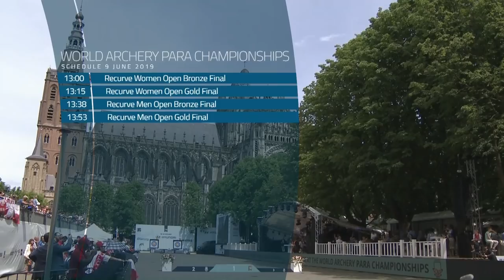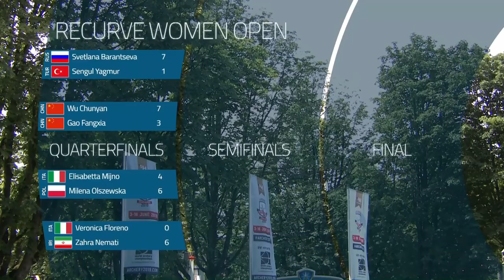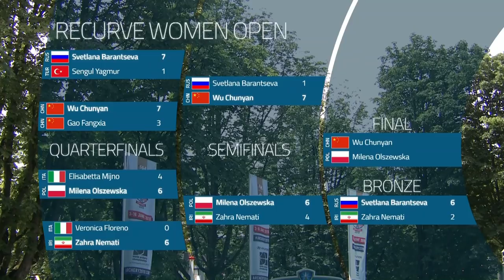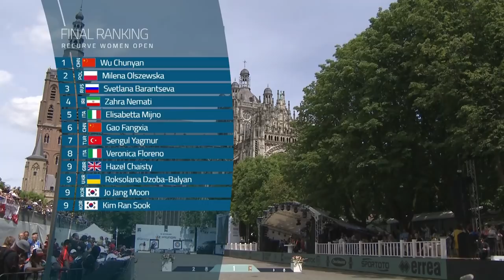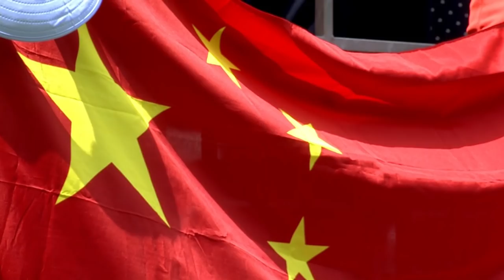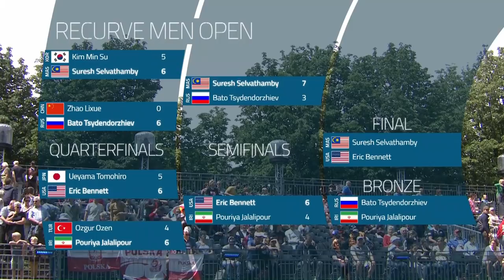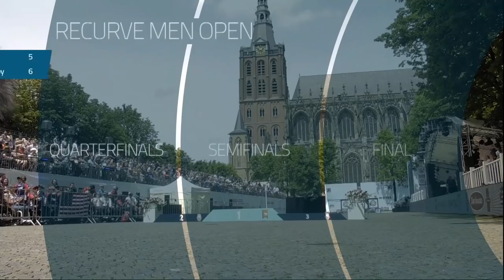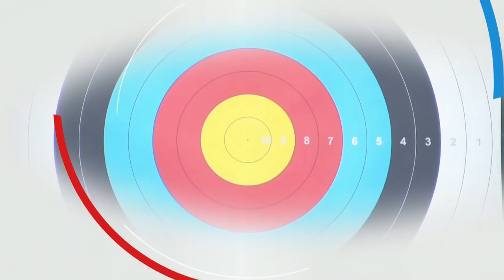Recuve individual medal matches | 2019 World Para Archery Championships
Live action of the Recurve individual medal matches at the 2019 World Para Archery Championships in ’s-Hertogenbosch, the Netherlands. Qualification spots for the Tokyo 2020 Paralympic Games will be given out here at these World Champs.

More information about the championships or about the upcoming Summer Paralympics, visit the Paralympic website. Like and follow the Paralympic Games on Facebook, Twitter and Instagram at: @Paralympics